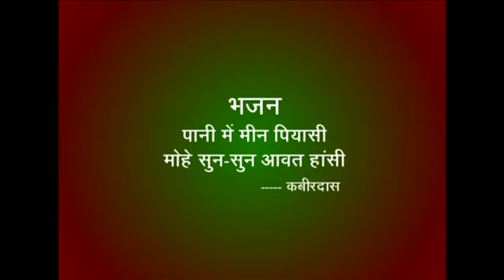PAANI ME MEEN PYASEE KABEER BHAJAN BY ALKA KAMLAPURI#पानी में मीन प्यासीनिर्गुण कबीर अलका कमलापुरी